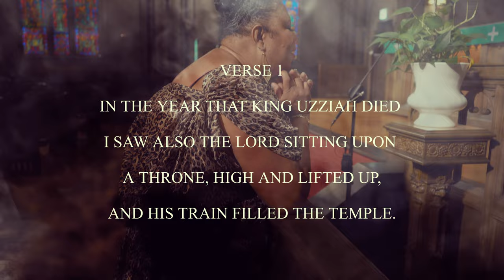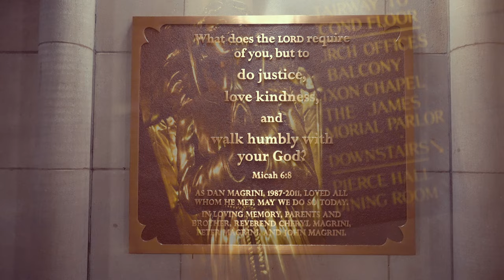Jackie McWilliams - I'm For Your Glory (Official Video) Shot